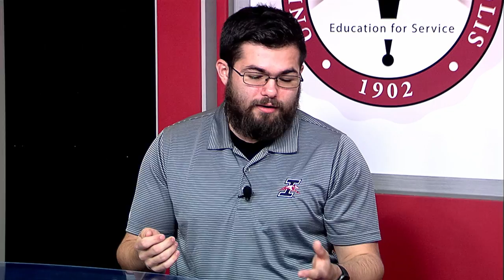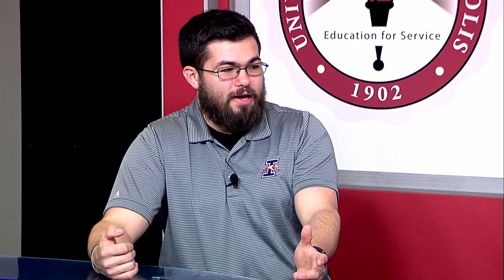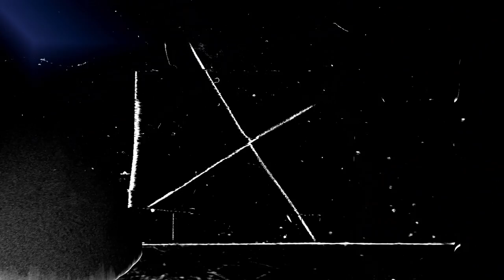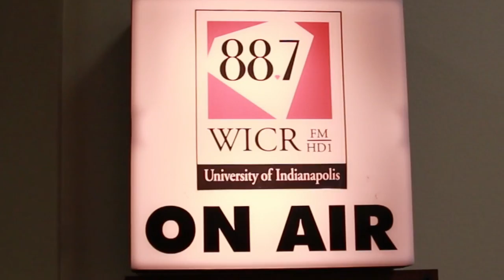Last Call | Full Sports Show | 11-28-22 | UINDY TV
Last Call is your one-stop shop for everything UIndy, Division I, and Pro Sports from the UINDY TV Studios.